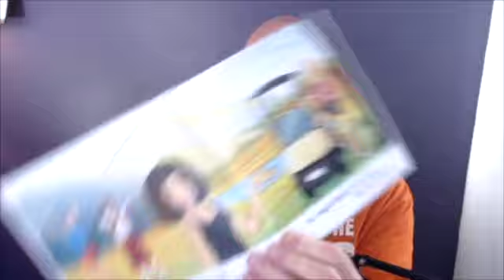First time hearing... Jack Harlow - Churchill Downs feat. Drake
Timestamps:

00:00 Opening
01:27 Intro Video
02:23 Intro
02:55 Song Selection
04:00 Picker Wheel Demo
08:00 How This Song was Selected
09:54 Reaction
16:30 Wrap-up